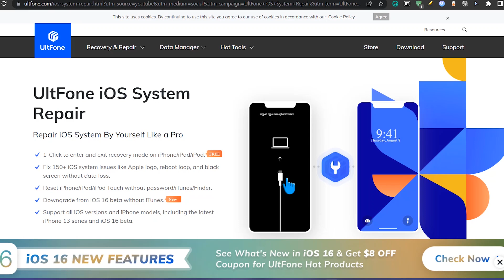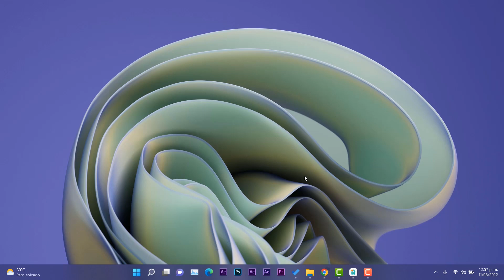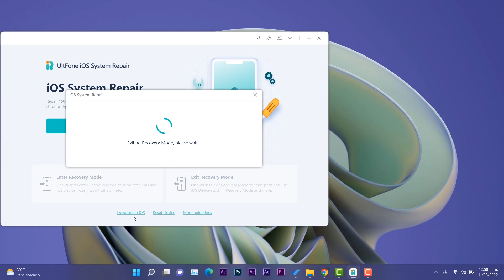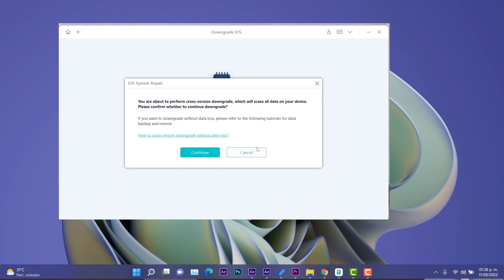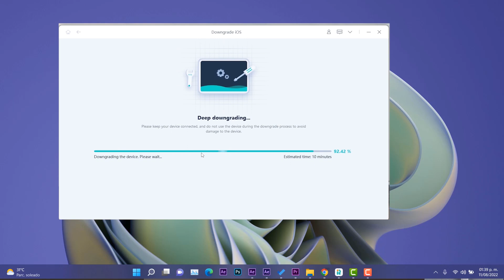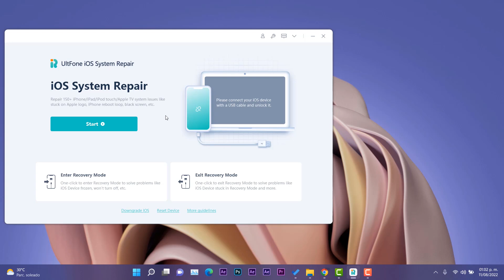⚡Como DESINSTALAR iOS 16 Beta / REGRESA de iOS 16 a iOS 15 Muy Fácil y RAPIDO | UltFone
⭐Con este potente programa podrás ingresar /salir del modo recuperación con 1 clic gratuitamente.
⭐Admite todas las versiones de iOS y modelos de iPhone, incluida la última serie de iPhone 13 y iOS 15.

╚═╩══╩═╩═╩╝╚╩═╩═╝╚╝╚═╝v